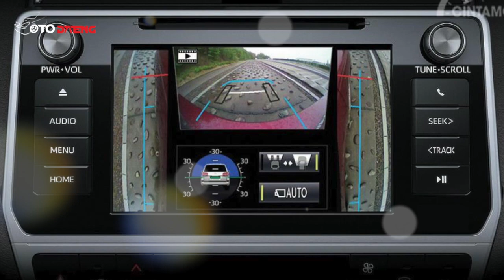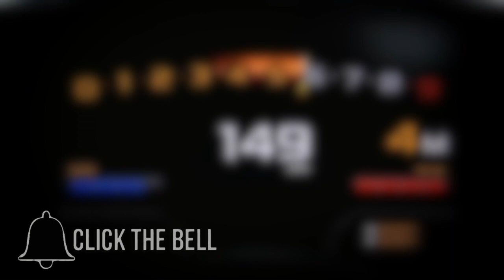BANGKITKAN JIWA PETUALANG SEJATI! 5 Mobil Pusat Perhatian di LA Auto Show 2018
Pameran otomotif Los Angeles (LA) Auto Show 2018 di California, Amerika Serikat (AS), pada 30 November - 9 Desember 2018, menjadi ajang unjuk gigi para produsen mobil. Mereka menghadirkan berbagai jenis kendaraan terbaru, mulai dari model sport utility vehicle (SUV), hatchback hingga pikap.